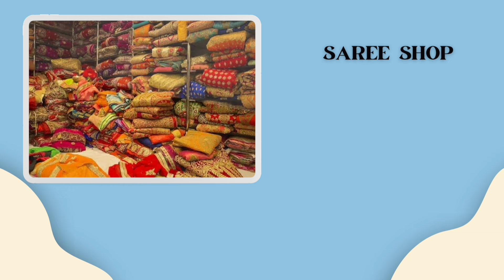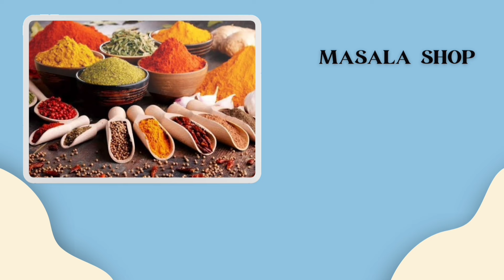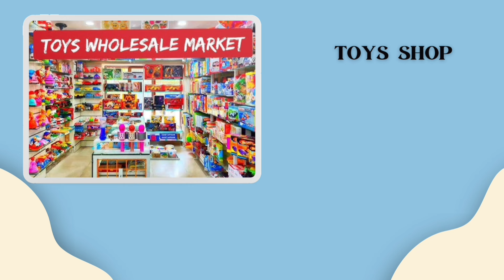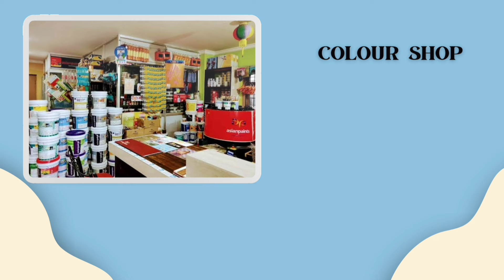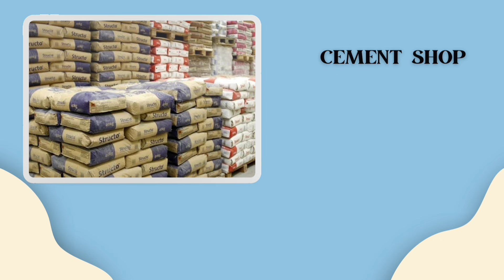25small business ideas ଓଡିଶାରେ wholesaleରେ କୋଉଠି ମିଲୁଛିodia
25 business ideas odia businessideaodia kajal motivation businessideas odisha contacter license #25